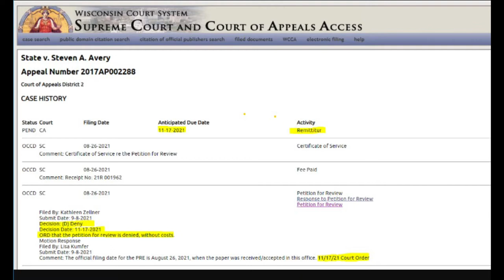KZ Denied Supreme court review